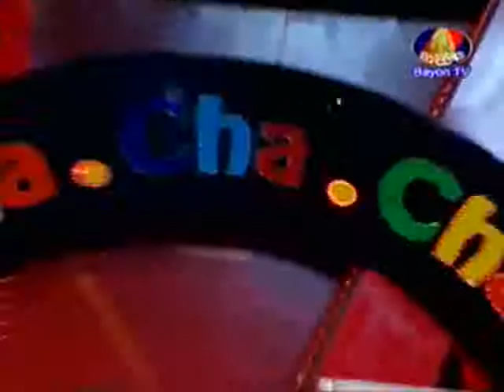Khmer TV Show - BayonTV Cha Cha Cha Game Show on 20 Oct 2013 Part 1/6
Khmer TV Show   BayonTV Cha Cha Cha Game Show on 20 Oct 2013